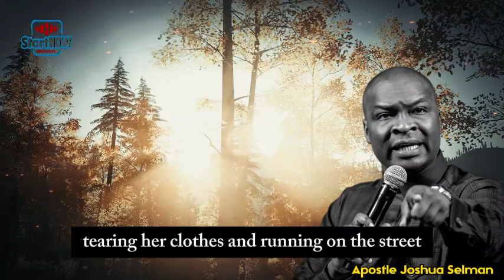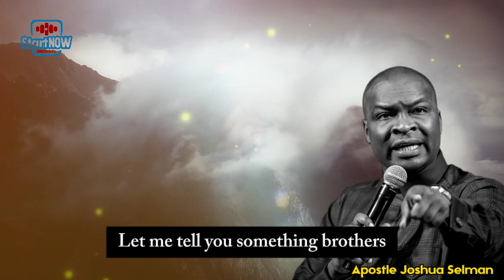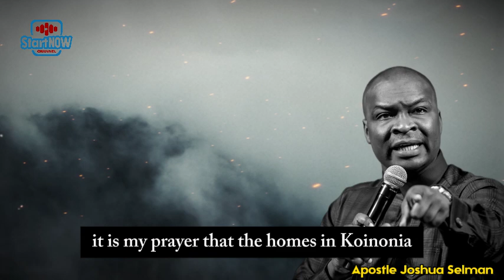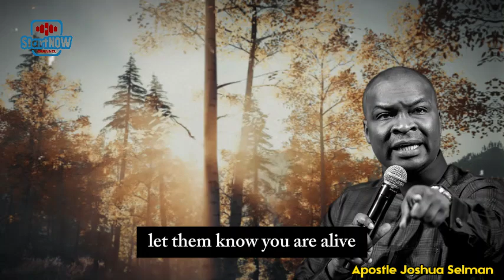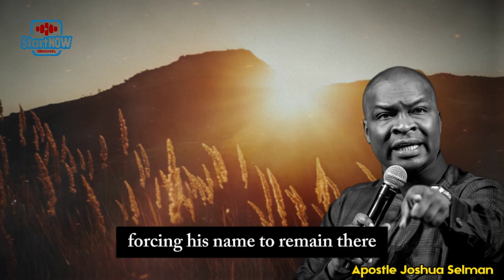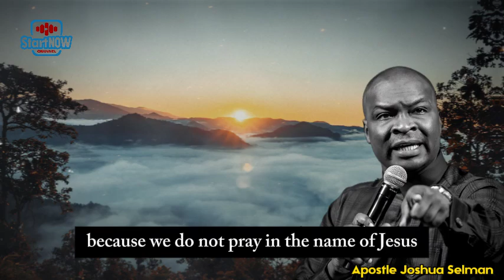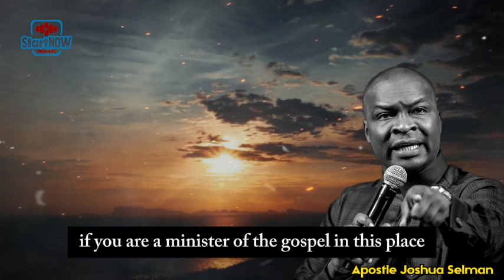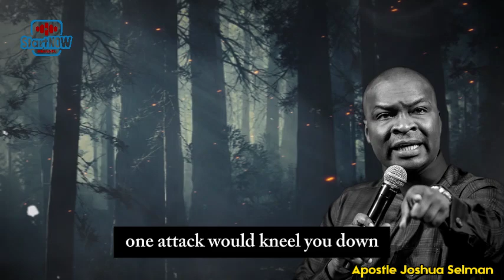LEARN TO SANTIZE YOUR ATMOSPHERE FROM UNCLEAN SPIRITS | APOSTLE JOSHUA SELMAN